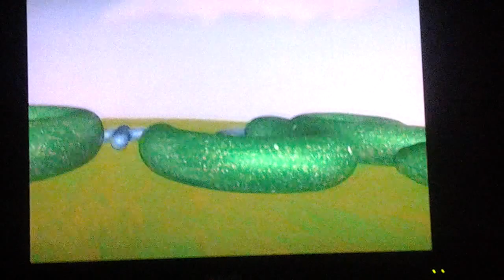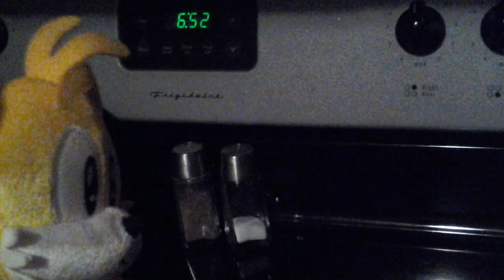The funny video of coolness 10!!!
There is one more!